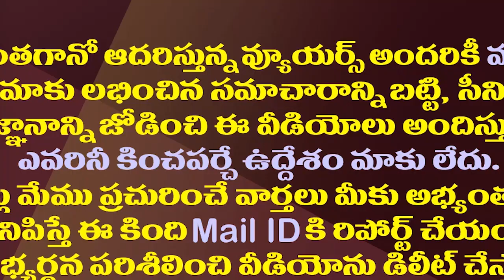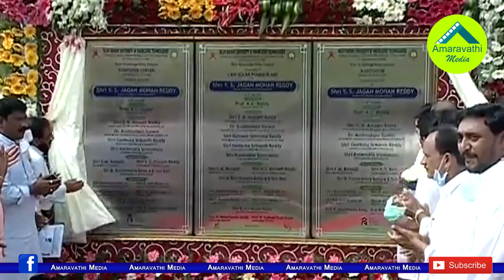ఇక పల్లెపల్లెకు జగన్..బస్సుయాత్రకు భారీ ప్లాన్.!| CM Jagan Is Preparing To Visit All The Villages